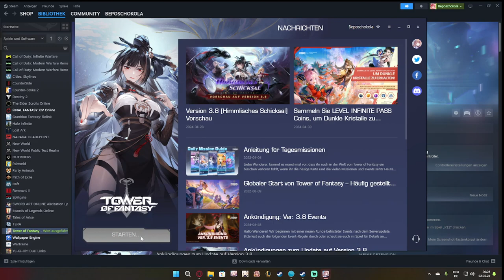Let's play Tower of Fantasy Part 37